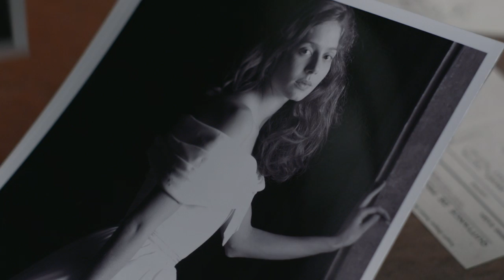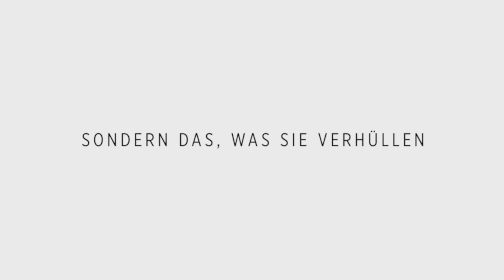The Collection - Trailer [HD] Deutsch / German (FSK 0)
Mode - Models - Machenschaften: Die neue Serie von den Produzenten von "Ripper Street". Jetzt auf DVD

Paris, kurz nach dem Zweiten Weltkrieg:  Der geschäftstüchtige Paul Sabine (Richard Coyle) führt das kleine im Familienbesitz befindliche Modehaus Sabine. Das wahre Genie hinter dem Label ist jedoch sein jüngerer Bruder Claude (Tom Riley), der aufgrund seiner Homosexualität nicht ins Rampenlicht treten darf. Sie sind aufeinander angewiesen, gleichzeitig herrscht zwischen ihnen eine ständige Rivalität. Mit einem neuen Investor steht den Sabines und damit auch Paris als Modestadt plötzlich eine goldene Zukunft bevor. Doch dann holen die Geister der Vergangenheit die Familie ein …

Die historische Dramaserie besticht durch einen schamlosen Blick hinter die Kulissen der glamourösen französischen Modewelt. Inspiriert wurden die Macher der Serie von der Geschichte des Modelabels Dior. Erstklassige Schauspieler, ein hohes Produktionsbudget u.a. für die zahlreichen Haute-Couture-Kostüme und ein spannendes Drehbuch von Oliver Goldstick („Pretty Little Liars“, „Ugly Betty“) sorgen für spannende Unterhaltung.

Jetzt auf DVD